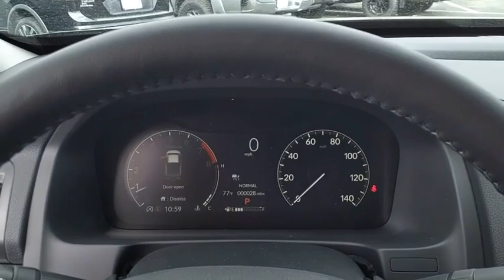2024 Honda Ridgeline Sport New H54094